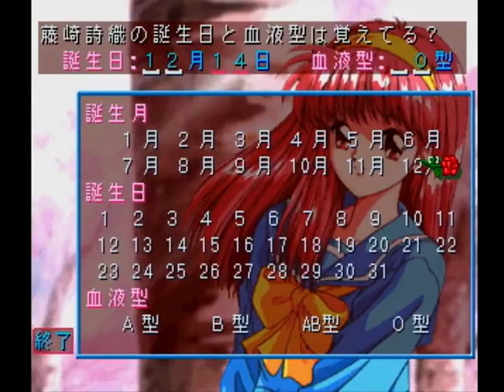#1 ときめきメモリアル～forever with you～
生まれて初めて恋愛シミュレーションゲームをしてみた。
結論を言うと全く面白くない。が、せっかくなので最後までやってみる。
名前は「下痢脱糞」です。ひとまず容姿ばかり高める(笑)